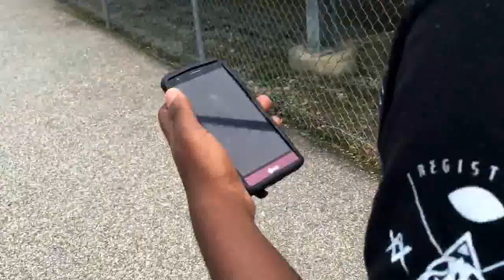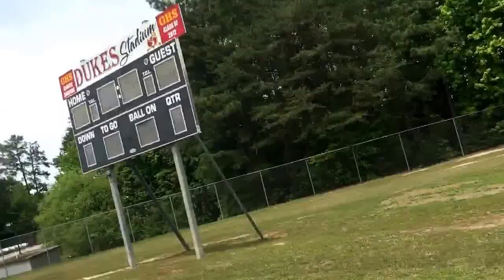SCHOOL VLOG!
This is a video from my school so I hope you all enjoy.